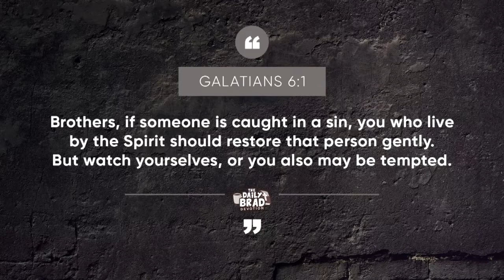Pagtutuwid sa mga nawala sa tamang landas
TedFailonandDJChaCha | Paano nga ba natin itutuwid ang mga taong nawala sa tamang landas? Iyan ang ating pagnilayan sa DailyBrad.